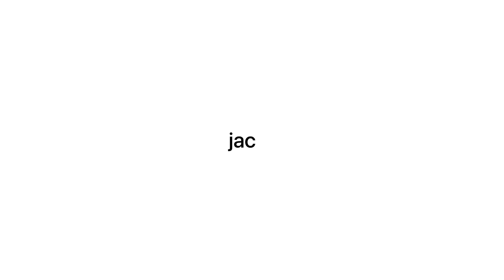Arréglate conmigo para ir por drinks🍸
hi💋

los amo💋